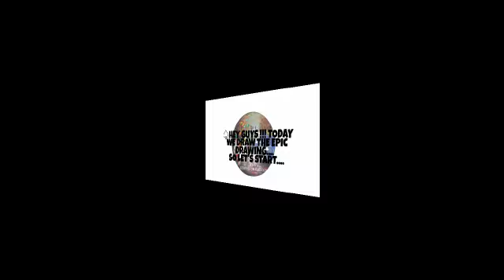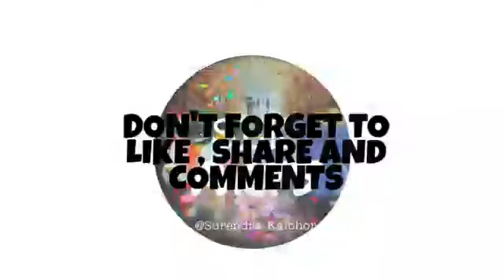I DRAW THE EPIC DRAWING WITH DOODLE...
SLK ARTS